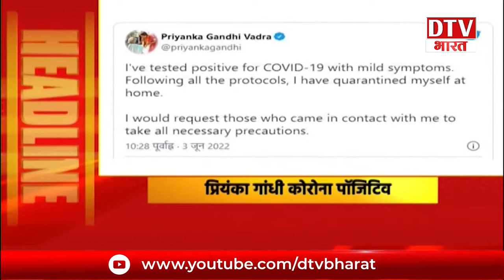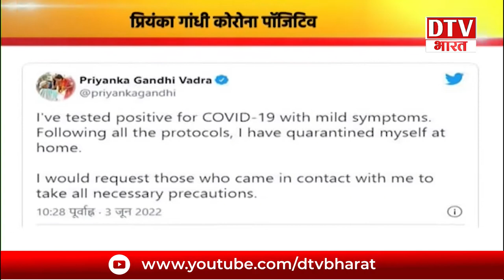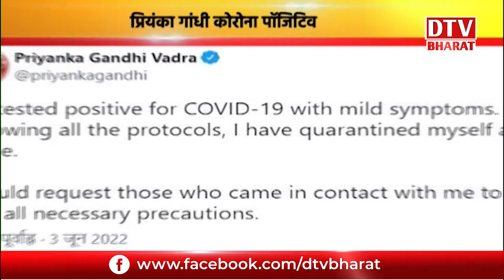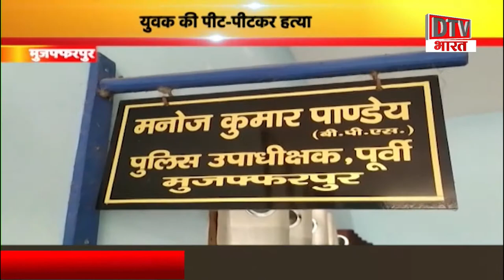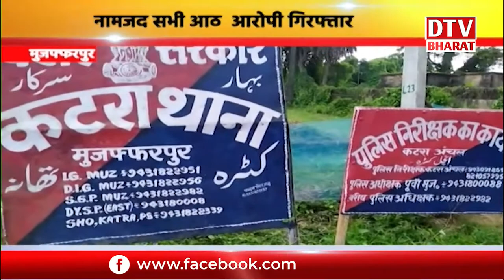LIVE - देखें बिहार-झारखंड-UP समेत देश की तमाम खबरें 12PM।